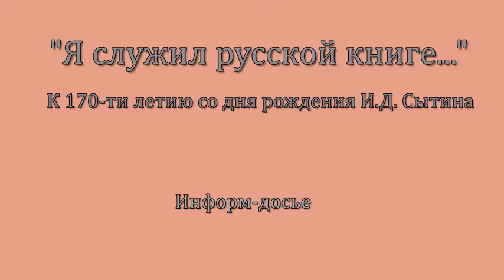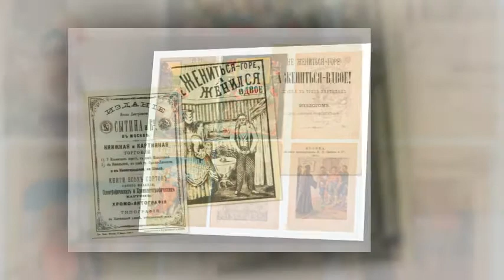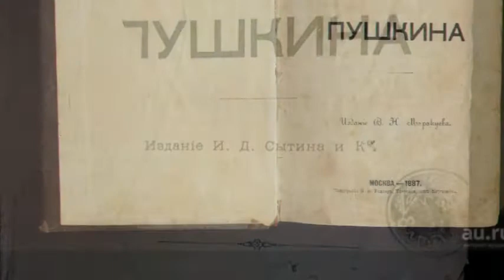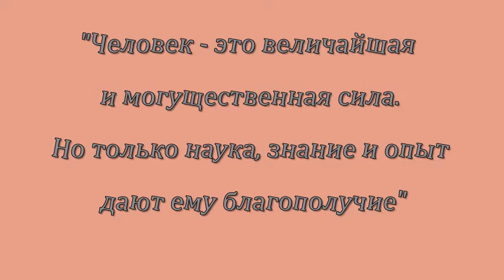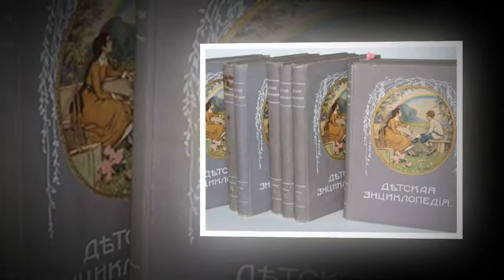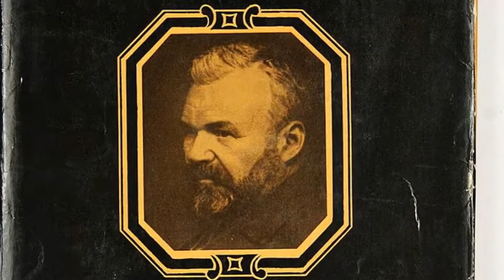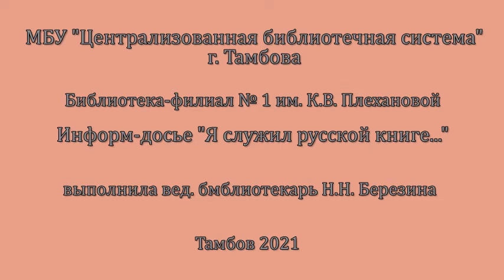Информ-досье «Я служил русской книге…»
Мероприятие приурочено к 170-летию со дня рождения выдающегося русско-го книгоиздателя Ивана Дмитриевича Сытина. Ведущий библиотекарь библиотеки-филиала №1 им. К.В. Плехановой Н.Б. Березина рассказывает о его жизни и деятельности.